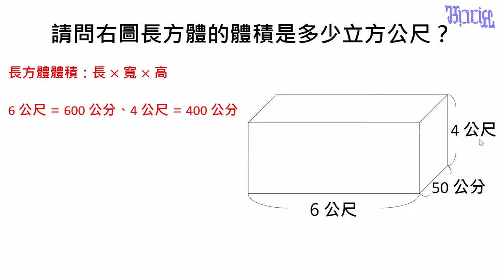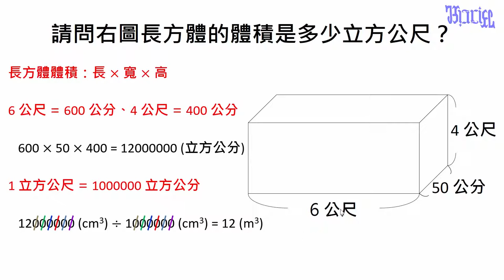正方體與長方體的體積 - (15)立方公尺和立方公分的體積換算練習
國小高年級數學教學，本影片在練習立方公尺和立方公分之間的單位換算。